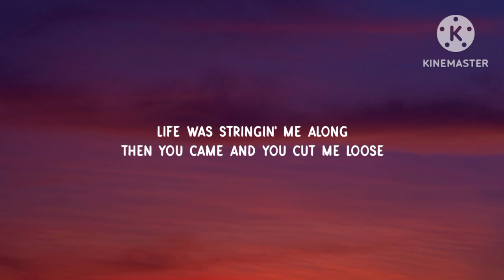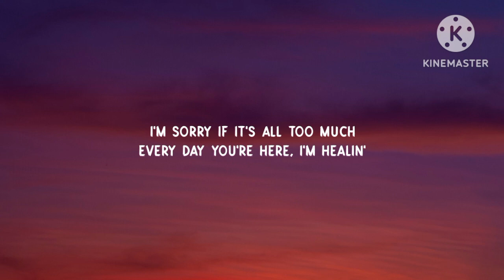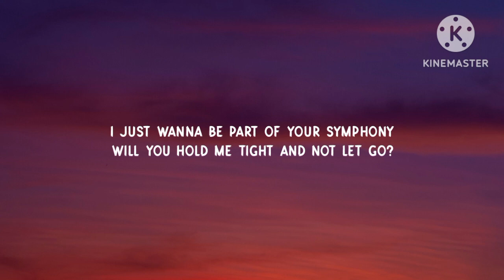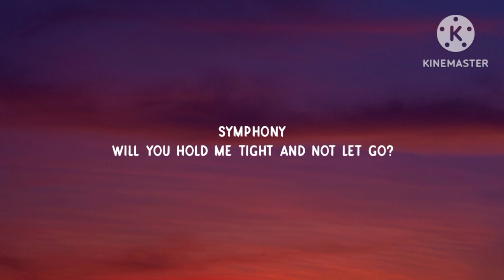Clean Bandit - Symphony (Lyrics) Ft. Zara Larsson